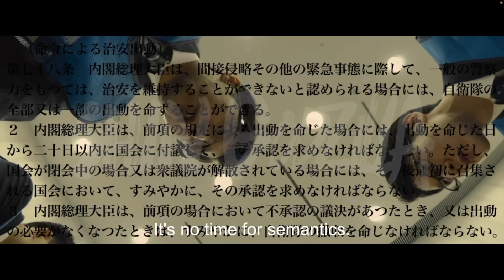Minus One Fan Watches SHIN GODZILLA (Movie Reaction)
Shin Godzilla Reaction. My first time watching Shin Godzilla. After Godzilla Minus One, we're checking out the previous Japanese Godzilla movie from 2016. Thanks to everyone who recommended this. I wouldn't of even known about it, let alone watched it, and it was a GOD damn blast... Hope you enjoy the reaction.